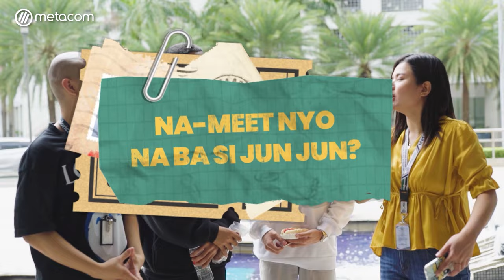Magkano Ang Sahod Ng Mga Call Center Agent? | Pasay Edition | BPO Vlog Part 8 | Metacom Careers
In this episode, Metacom Team decided to visit Pasay site to ask call center agents kung magkano ba ang sweldo nila, ano yung mga incentives, allowances, and bonuses na nare-receive nila on a monthly basis. Watch this video until the end and leave a comment in the comment section below for your suggestions!

We are hiring for all of these accounts / lines of businesses in the Philippines:
- Call Captioning Account (Baguio City)
- Home Security Account (Baguio City)
- Educational Loans Account (Baguio City)
- Radio Streaming Account (North EDSA)
- Telco Account (North EDSA)
- Healthcare Account (Alabang)
- Insurance Account (Alabang)
- Back Office Brokerage Account (Alabang)
- Airline Reservations Account (Eastwood)
- Outbound Sales Account (Eastwood)
- Fraud Account (Tiendesitas)
- Travel Account (Tiendesitas)
- Telco Account (Tiendesitas)
- Financial Account (Tiendesitas)
- Telco Account (Antipolo)
- Language Account (Antipolo)
- Cable Satellite Account (Antipolo)
- Student Loans (Ortigas)
- Online Food Delivery Account (Ortigas)
- Financial Account (Ortigas)
- Telco Account (Mandaluyong)
- Financial Account (Makati)
- Corporate Travel Account (Makati)
- Call Captioning Account (Makati)
- Telco Account(McKinley Hill)
- Financial Banking (Pasay)
- Telco Account (Pasay)
- Telecommunications Account (Cavite)
- Travel Account (Bacolod)
- Travel and Hotel Account (Bacolod)
- Travel Account (Cebu City)
- Corporate Travel Account (Cebu City)
- Banking Account (Cebu City)
- Telco Account (Cebu City)
 - Healthcare Account ( Cebu City)
- Global Home Security Account (Cebu City)
- Tech and CSR Account (Davao)
- Billing Account (Alabang)
- Technical Support Account (Ortigas)

Basic qualifications require candidates to have the following:
1. Candidate must be at least 18 years of age
2. Must have at least a High School Diploma
3. Basic computer navigation skills
4. Candidate must have good English communication skills

tags;
call center vlogs,
call center agent,
bpo hiring,
metacom bpo,
call center interviews,
call center surveys,
funny interviews,
buhay call center,
bpo,
call center,
call center agent,
bayaning puyat,
buhay call center agent,
buhay call center,
buhay call center agent newbie,
interview questions and answers call center,
call center life philippines,
call center life vlog,
call center lifestyle,
bpo life philippines,
bpo job life,
bpo lifestyle,
call center job experience,
call center job hiring,
salary,
call center salary 2023,
call center salary in philippines,
call center salary,
bpo salary,
bpo salary for freshers,
bpo vlog,
pasay site,
metacom careers,